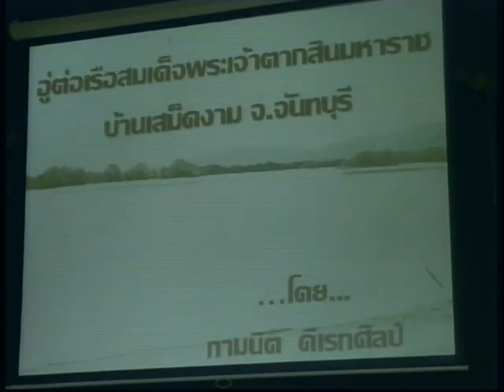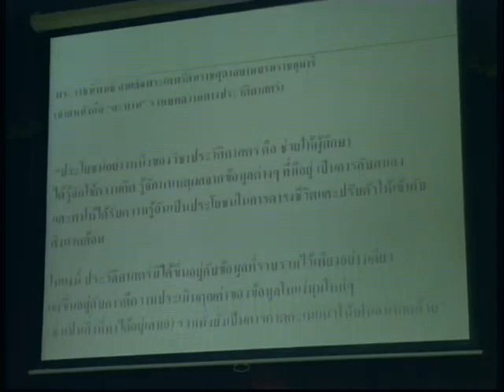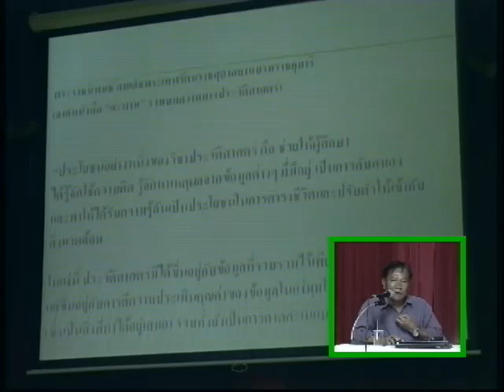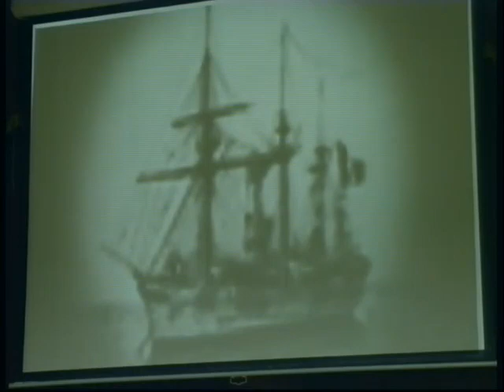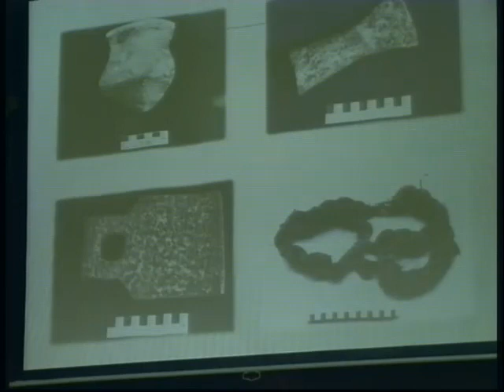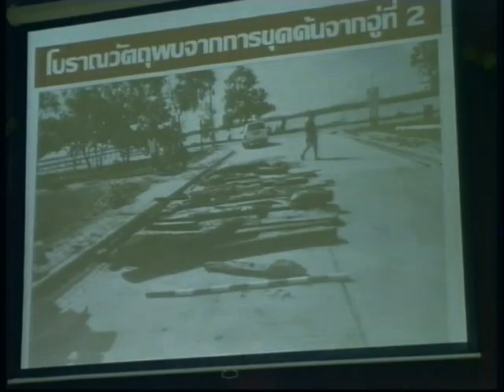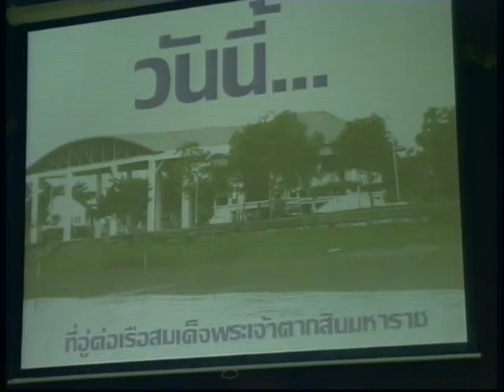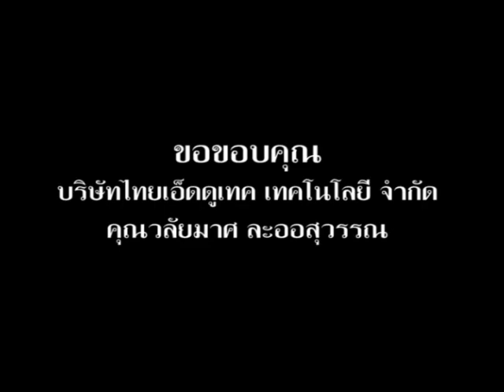เสวนาพระเจ้าตาก กับ เมืองจันท์ 4/5 อ.กามนิต ดิเรกศิลป์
เสวนา 'พระเจ้าตากกับเมืองจันท์' ในวันที่ ๑๔ มิถุนายน พ.ศ. ๒๕๕๗ ที่ห้องประชุม หอจดหมายเหตุแห่งชาติจันทบุรี

วิทยากร อาจารย์กามนิต ดิเรกศิลป์
ผู้ดำเนินรายการ สุชาติ กนกรัตน์มณี

จัดโดย ชมรมตามรอย เจ้าตาก
          ค่ายตากสิน จันทบุรี
          หอจดหมายเหตุแห่งชาติ จันทบุรี